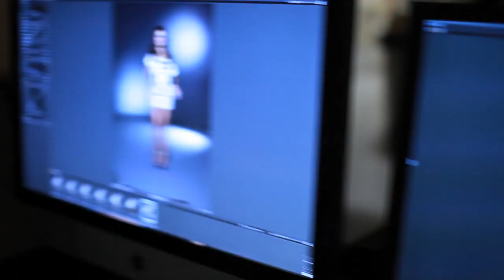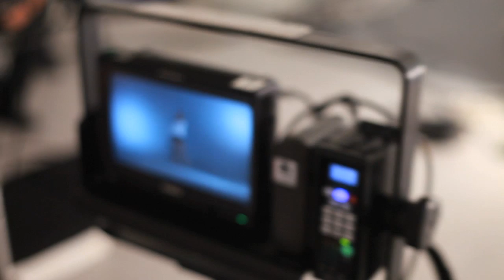Making of Paloma Bernardi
produzido por Blá Filmes